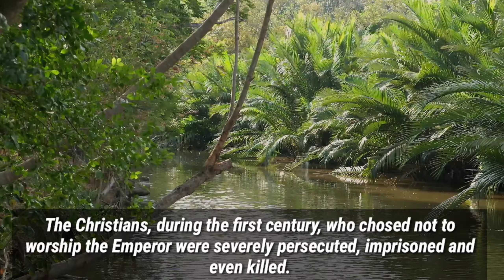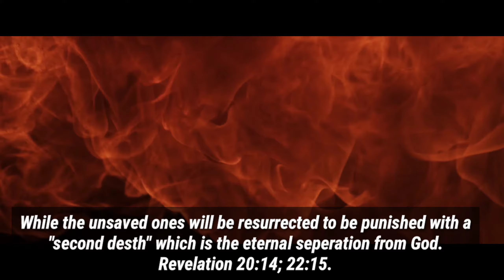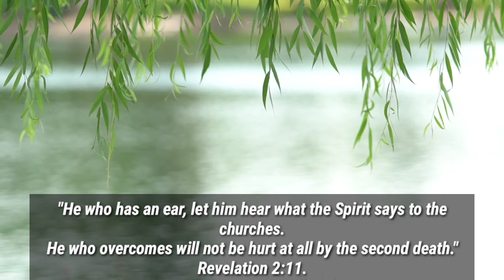What do you do... in pain, in suffering, in persecution? | Apocalypse Series #5 | Revelation 2:8-11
People suffer for different reasons.

As Christians, we go through difficult times.
What do you do when you go through pain, suffering and persecution?

A reflection on Revelation 2:8-11.